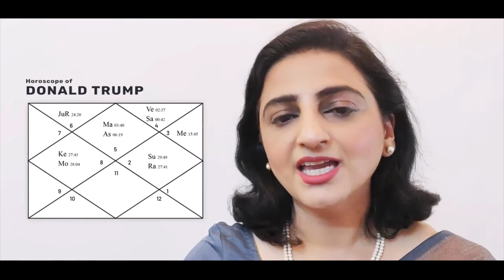US election 2020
President Donald Trump and Former Vice-President Joe Biden are the candidates for US presidential elections 2020. Who will be the next President of America? Check out what Astrologer Ridhi Bahl has predicted about the US election 2020 and the fate of Donald Trump and Joe Biden.

Currently, the national polls for the presidential election suggest that Joe Biden has a healthy lead over Donald Trump, but could it change?

Astrologer Ridhi Bahl is sharing her astrological research, by carefully reading and analyzing the Horoscope of America, the Planetary Positions during the time of elections, and the Horoscope charts of Donald Trump and Joe Biden.

In this video, Astrologer Ridhi Bahl carefully walks us through the Birth Chart of President Trump, explains how and why he currently holds the Presidential position and who will be the next President.
Ridhi Bahl is a celebrity astrologer and Vastu consultant. She is the great-granddaughter of India’s renowned astrologer Pt Madhu Sudan Ojha, who was also the counselor to Raja Madho Singh ji the King of Jaipur. Continuing her family legacy, Ridhi got into astrology from a very young age and is known as one of India’s leading astrologer.